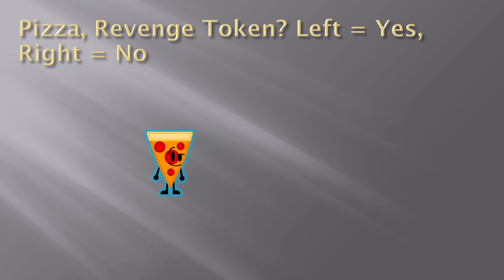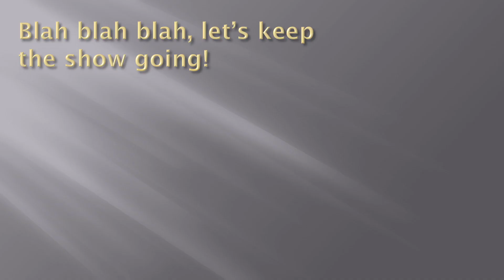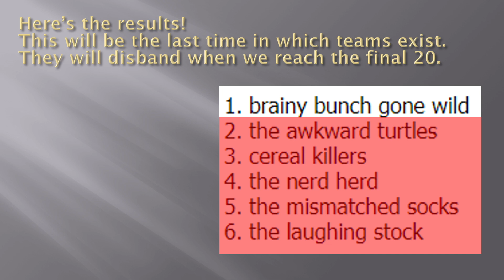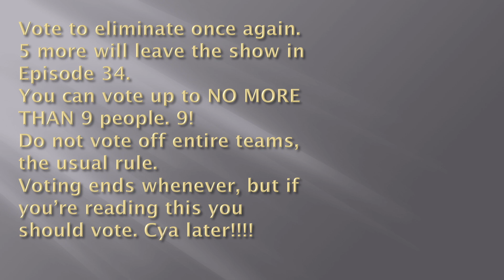Super Big Randomizer - Episode 34: "Blah Blah Blah"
BLABLABLABLABLABLA

(I hate the damn auto-generate thumbnail so much sorry if you got spoiled)